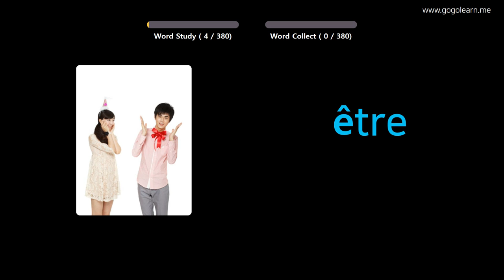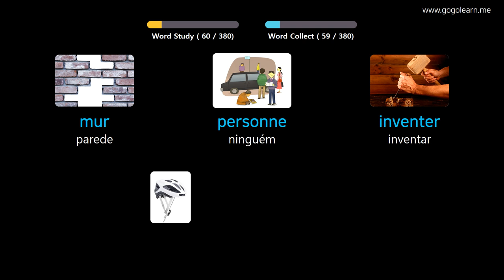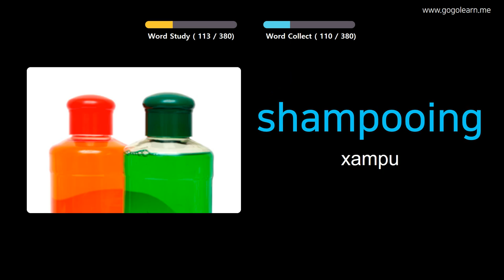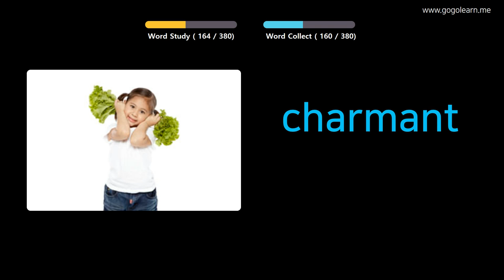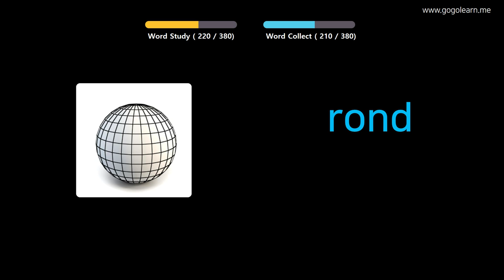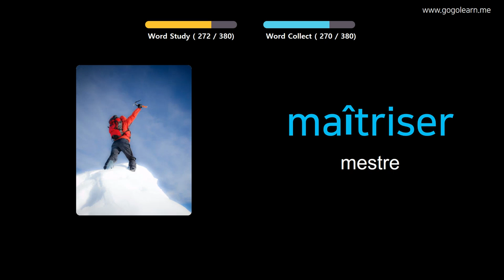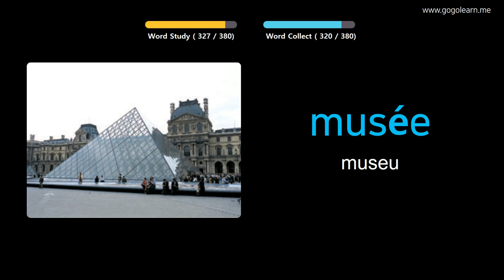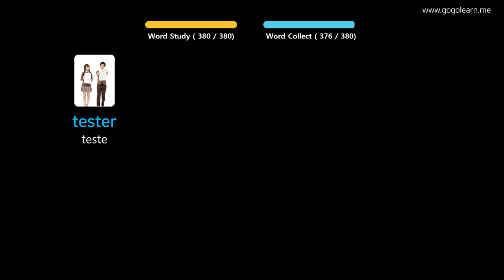Aprendendo Francês Através De Fotos |Vocabulário Francês Meio Da Escola 1 | Golearn